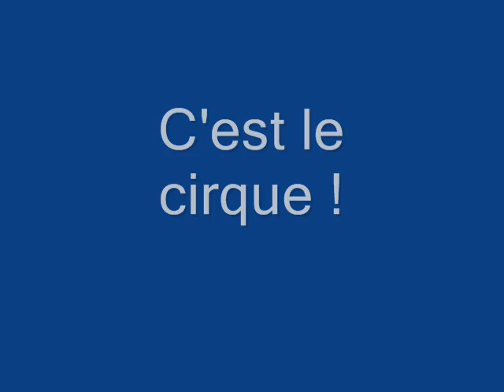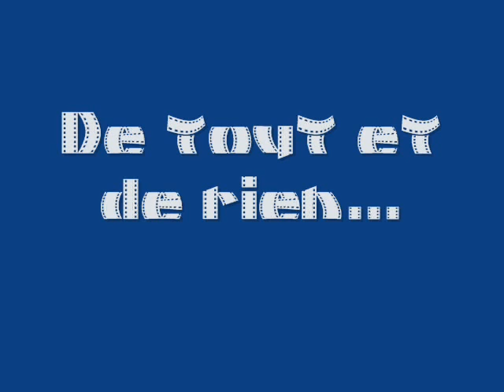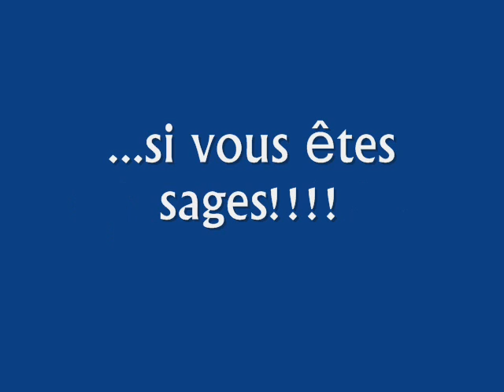Les p'tits loups du brantomois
Animations 2012 des p'tits loups du brantomois.
Le centre de loisirs du pays de Brantôme a réalisé cet été de nombreuses activités, paintball, escalade, déguisement, activités sportives, voyages, randonnées, découvertes.